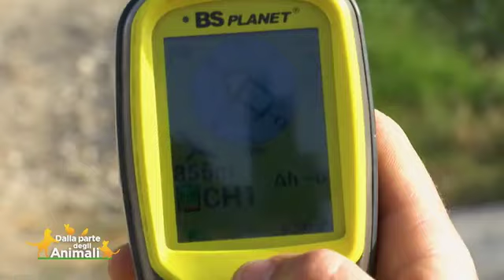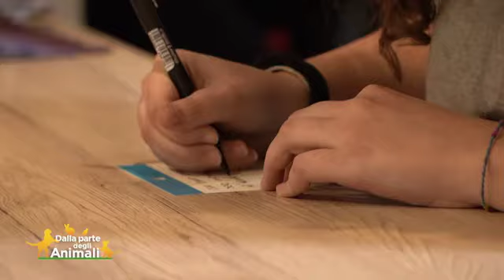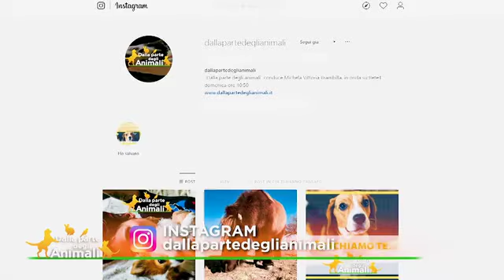LA PUNTATA DI DOMENICA 18 APRILE 2021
Lavorano in libertà, senza guinzaglio né museruola, e il loro fiuto salva molte vite segnalando bocconi avvelenati, carcasse infette, proiettili dispersi nell’ambiente. Diamo il benvenuto ai cani dell’Unità cinofila antiveleno del Nucleo dei Carabinieri, ospiti d’onore della prossima puntata di “Dalla parte degli animali”, la trasmissione ideata e condotta dall’on. Michela Vittoria Brambilla, in onda la domenica alle 10.55 su Rete 4, con repliche la domenica alle 14 su La 5 e lunedì alle 15,30 ancora su Rete 4: l’unico format  pensato per trovar casa agli animali abbandonati, che sempre e comunque, con i suoi servizi d’attualità e le sue rubriche, si mette “dalla loro parte”. In questa puntata, conosceremo il bel cagnolone Argo, che ha trovato una nuova famiglia e Jack, il gattone di Marco Predolin. Tra i tanti animali da portare a casa, Ser Nicholas, un tacchino affettuoso che cerca casa, e giardino e il cagnetto Turbo, tre mesi di dolcezza, che è stato un regalo non gradito e ora spera in una nuova, fantastica vita.

Per la rubrica “Ho salvato un amico”, vi presentiamo Pepito, il maialino che sorride sempre ma che nessuno voleva. Eccolo, adesso, rotondetto e allegro, con i suoi teneri passatempi: fare il bagnetto e ricevere coccole. Per la storia a lieto fine, conosceremo Giovanni Granati, falconiere dei nostri giorni, che, per salvare i suoi amati rapaci selvatici e restituirli alla natura, usa le tecnologie più avanzate e futuribili. Momento clou della puntata saranno le incredibili prestazioni dei cani antiveleno dei Carabinieri. Dingo, Kenia, Alma e Puma ci mostreranno dal vivo come riescono a scovare i pericoli e, senza neppure sfiorarli, a indicarli ai loro conduttori, con gran soddisfazione di tutti. In casa Predolin, conosceremo il gatto Jack, che ama farsi i fatti suoi. Bè, non proprio: invece di salutarci, infatti, salta giù per terra e fila via... Non perdetevi poi il magico incontro in diretta tra la cagnolina Stella, dal manto color biscotto, e i suoi nuovi amici umani. Poi tocca al tacchino Sir Nicholas, sopravvissuto ad un allevamento intensivo. Un’occasione per parlare delel fabbriche di carne, una peste per animali, uomini e natura. Anche la dolcissima Mila, una cagnolona mansueta, bionda e buona, cerca casa e, come lei, il gatto Cesare, bianco come la neve.

Lucky, la  mascotte della trasmissione,  ci parlerà dell’animale più alto del mondo: la giraffa e poi, avanti, con le notizie sugli animali da tutto il mondo. L’avvocato della Leidaa, Maria Silvia D’Alessandro, risponderà alla domanda: si possono tagliare coda e orecchie ai cagnolini?
“Dalla parte degli animali”, attraverso la televisione, arriva nelle case di tutti gli italiani per promuovere le adozioni, combattere la vergognosa piaga del randagismo e diffondere tra gli italiani la cultura del possesso responsabile. Protagonisti del programma sono gli animali che vivono nei rifugi. Grazie alla vetrina televisiva, cani, gatti, e tanti altri animali, riescono a trovare il calore di una casa, l’amore di una famiglia e, in poche parole, il posto che meritano. E’ una trasmissione a cura di Carlo Gorla, per la regia di Fabio Villoresi, realizzata in collaborazione con la Lega Italiana Difesa Animali e Ambiente (LEIDAA).